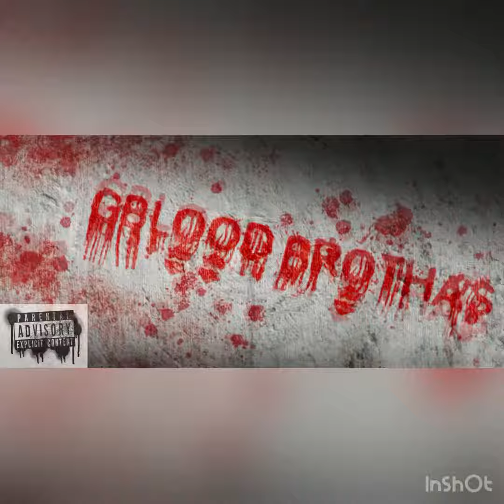GanG GanG Ft. Boola G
TEZZAVELLI X Boola G